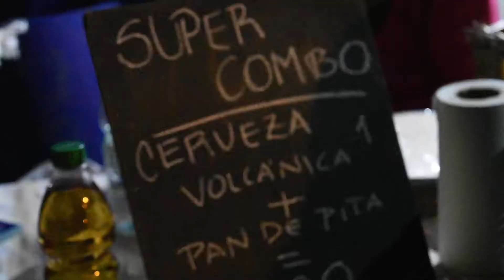Mandolinas en la Fiesta de las Luces 2018 - Parque del Plata, Uruguay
Las reconocidas cocineras Bailey Kaiser, Magdalena de los Santos y Gianina Iglesias cocinaron para cientos de personas en la Fiesta de las luces 2018, que se realizó el 7 de enero en Parque del Plata, departamento de Canelones, Uruguay.